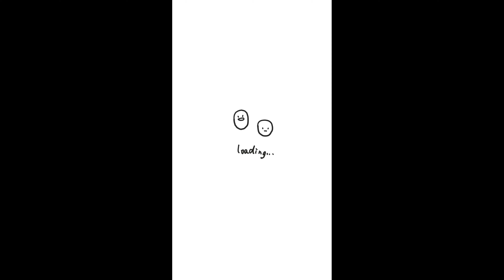മുൾക്കിഴങ്ങ് | root vegitabl | agricultural |Verity | how to make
മുൾക്കിഴങ്ങ്